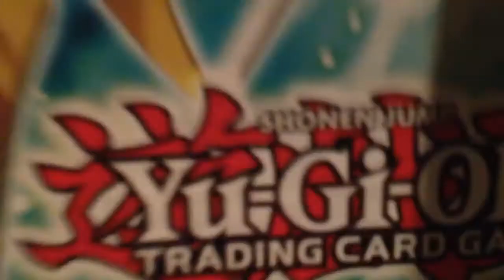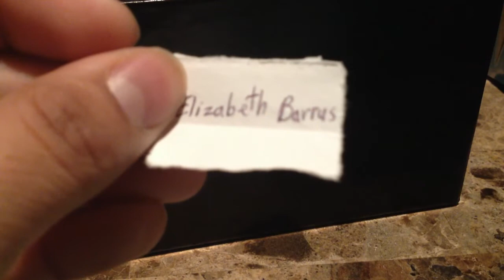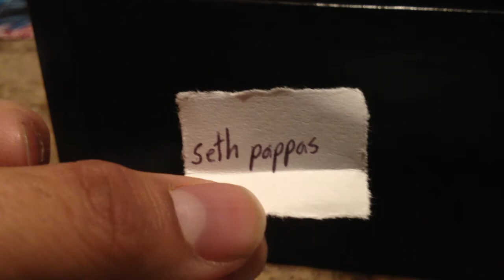Yu-Gi-Oh! Give-A-Way Winner!!! For Legacy Of The Valiant Booster Box!!! aTwW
Hey guys, we have a Winner for the Yugioh! Give-A-Way for the Legacy of The Valiant Booster Box!!!

The bigger this channel become the more we can do for you. Giveaways, Contests with prizes, and more is all possible with your support.

Roommate 1:

Roommate 2: